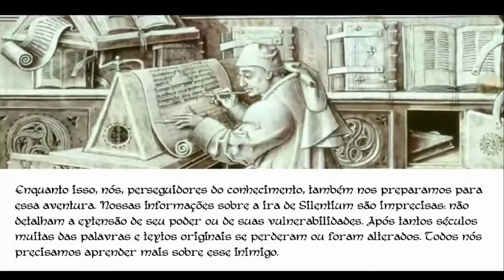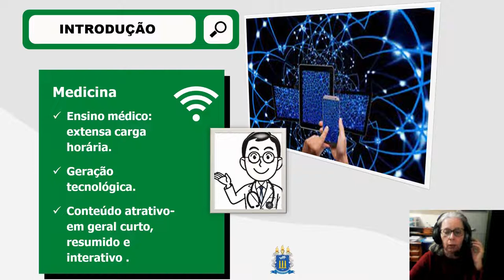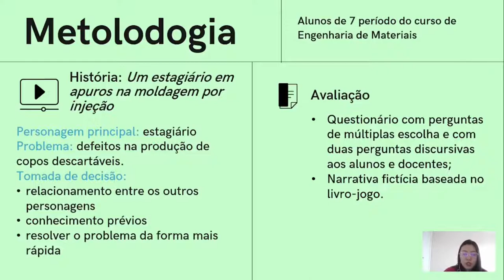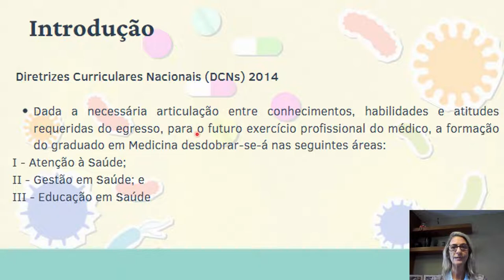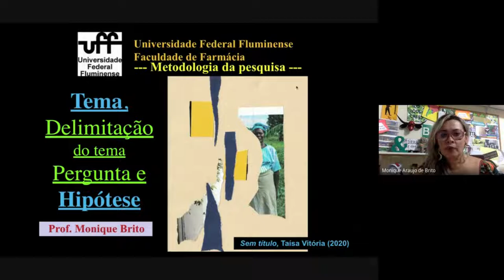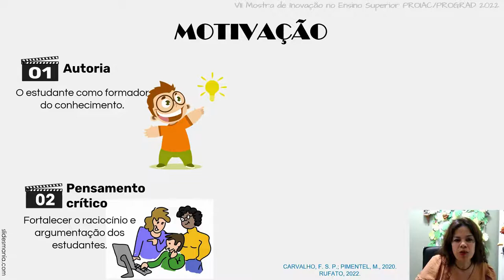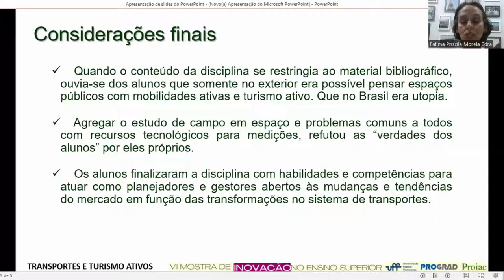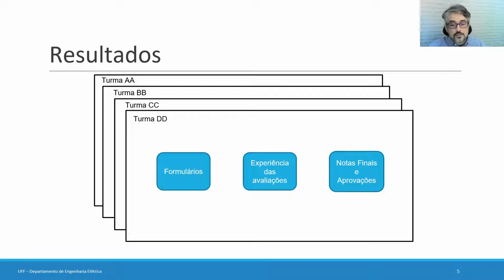Apresentações dos trabalhos da VII Mostra de Inovação no Ensino Superior